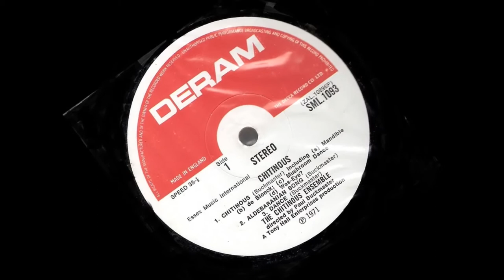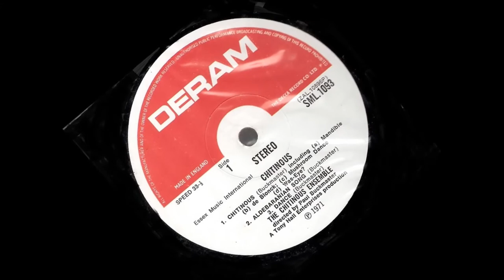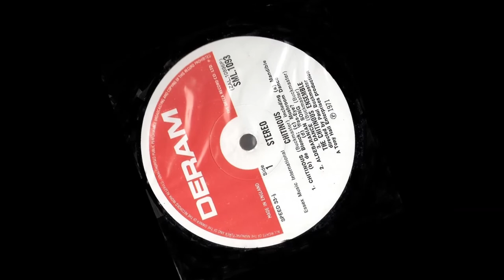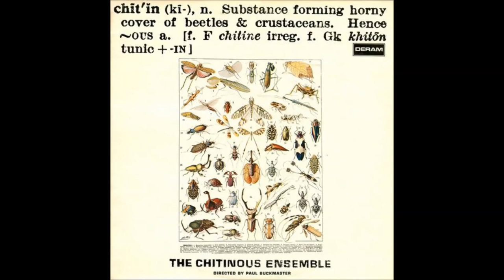The Chitinous Ensemble 1971 "Aldebaranian Song"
The Chitinous Ensemble - 1971 - Chitinous
Side 1 (L.P.)
 02. "Aldebaranian Song"  Recorded 13/04/70
       Paul Buckmaster : Electric Piano  ;   Jack Rothstein : Solo Violin
Baritone Saxophone – Dave Richmond, Don Honeywell
Bass Guitar – Brian Odgers
Bass Trombone – Ray Premru
Bassoon, Bass Clarinet – Bob Efford
Cello – Alan Dalziel, Ben Kennard, Claire Deniz, Clive Anstee, Francis Gabarra, Fred Alexander, Paul Buckmaster, Vivian Joseph
Double Bass – Chris Laurence, Denis Bowden, Ron Mathewson, Tim Bell
Drums – Barry Morgan, John Marshall
Electric Piano – Paul Buckmaster, Peter Robinson
Guitar – Louis Stuart
Percussion – Barry Morgan, Chris Karan, Denis Lopez, Raoul Mayora
Piano – Diana Lewis
Soprano Saxophone – Brian Smith
Tabla – Chris Karan
Trombone – Bobby Lamb
Trumpet – Cliff Haines, John Donerly
Trumpet, Flugelhorn – Ian Carr
Tuba – Martin Fry
Viola – Alex Taylor, Chris Wellington, John Graham, Ken Essex, Steve Shingles
Violin – Billy Miller, David Katz, George French, Harold Parfitt, Henry Datner, Jack Rothstein, Geoff Wakefield, Laurie Clay, Laurie Rossi, Les Maddox, Morris Taylor, Neil Watson, Nick Mernick, Perri McConnel, Peter Oxer, Ron Thomas (2), Ted Bryett, Trevor Connah
Directed and Writen By [Musical Director] – Paul Buckmaster (R.I.P.)

Recorded March 31st, 1970